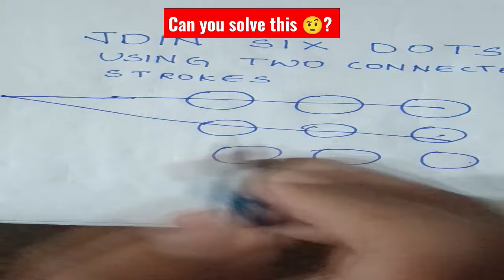Can you solve it?/maths short video